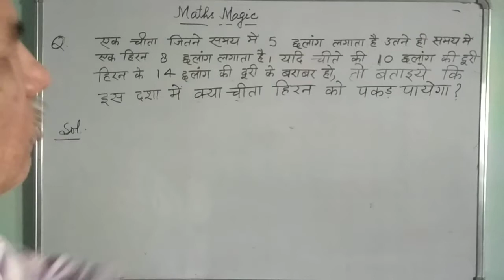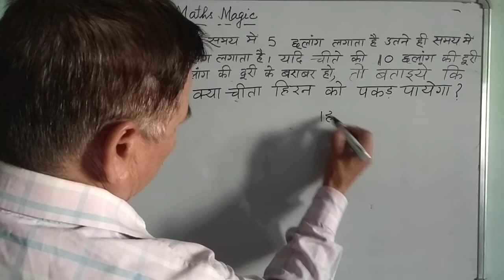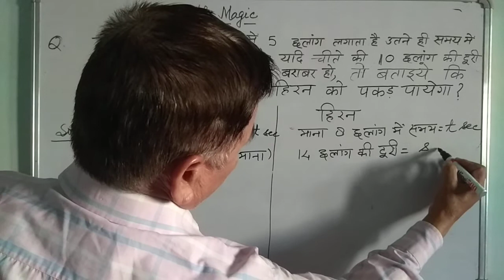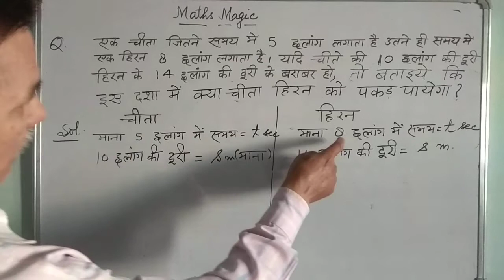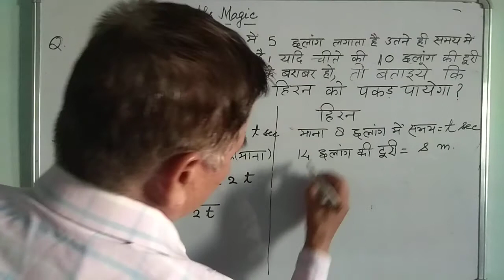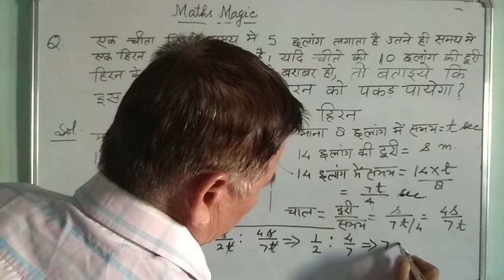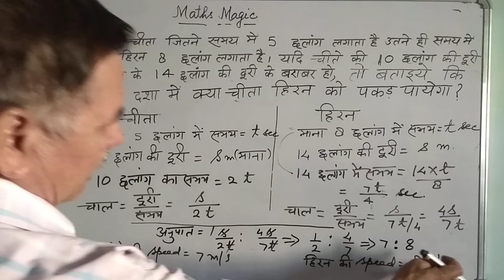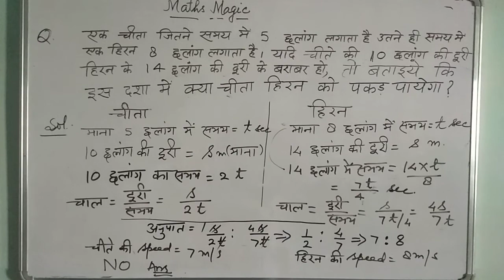Solving the Maths' puzzle using formula- (Distance/time=speed). BY -R CHAND SIR.